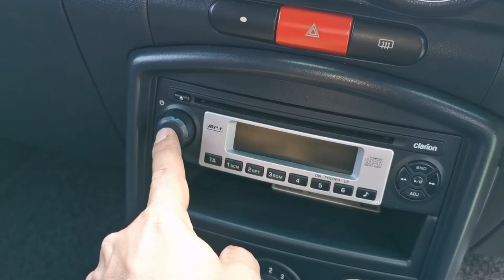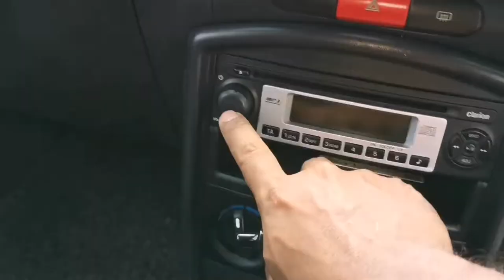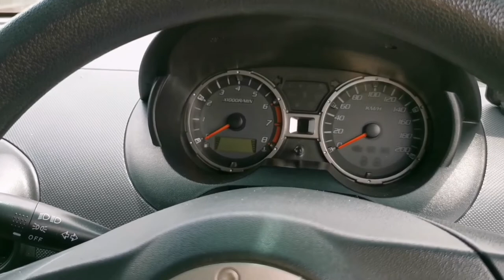Radio Clarion Saga FLX Tak Hidup - Dah Boleh Joget Dalam Kereta